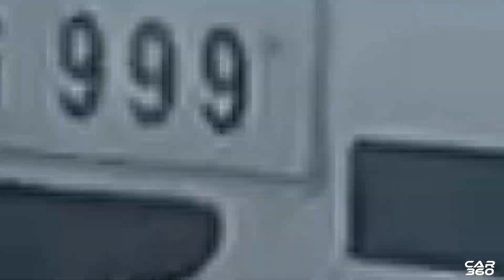40 Years of Mechanic life | Why Toyota No:1 | CAR360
50 വർഷത്തെ mechanic ജീവിതം, പണിതത് അത്രേ തന്നെ ബ്രാൻഡുകളുടെ കാറുകളും. മാരുതി മുതൽ റോൾസ് റോയ്സ് വരെ.

Toyota ഏറ്റവും ഇഷ്ടമുള്ള ബ്രാൻഡ്, എന്ത്കൊണ്ട് ടൊയോട്ട ലോകത്തിലെ മികച്ച വാഹനന്നിർമതാവ്? കാരണം വ്യക്തമാകുന്നു.

Mark II is available in 10 engine option world wide and transmission options.

1.8L 4S-Fi I4
2.4L 22R I4
2.0L 1G-FE I6
2.0L 1G-GE I6
2.0L 1G-GZE I6 Supercharger
2.0L 1G-GTE I6 Twin turbo
2.5L 1JZ-GE I6
2.5L 1JZ-GTE I6 Twin turbo
3.0L 7M-GE I6
2.4L 2L-T I4 Turbo diesel

You can checkout our page